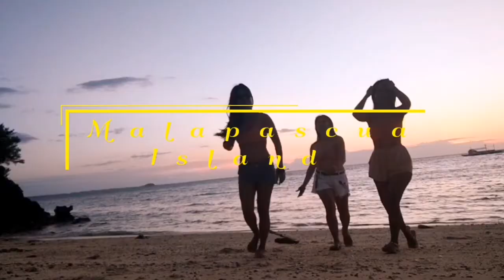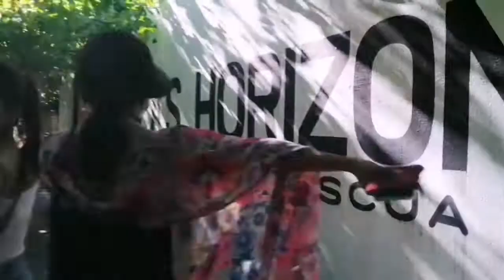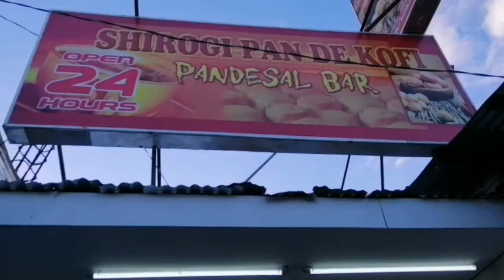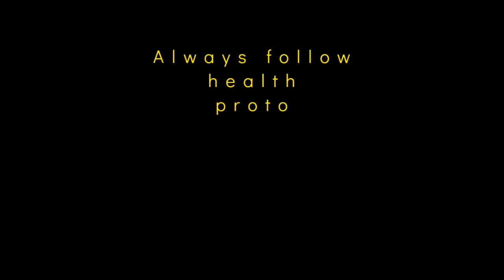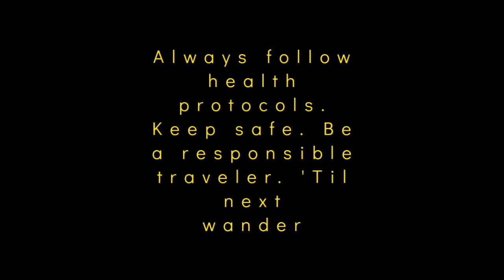Idyllic Malapascua Island Today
For the whole story and tips of this trip, read through

For a local guide, motorcycle ride, or anything across the island, just contact Kuya Renato Santisas at his FB page or 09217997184.